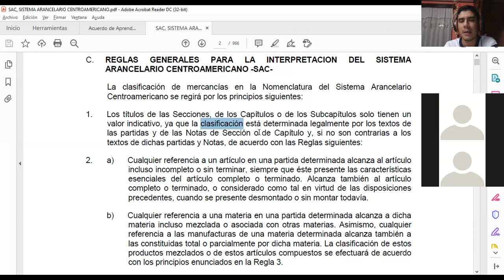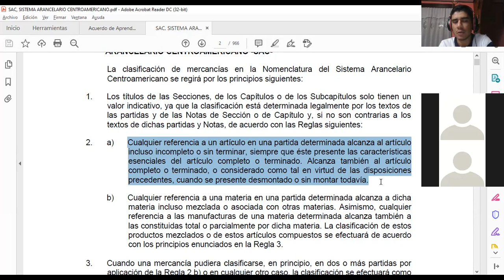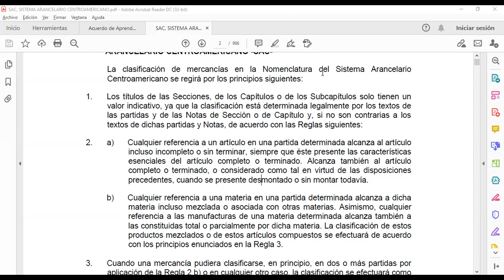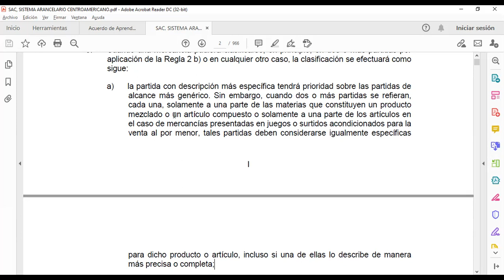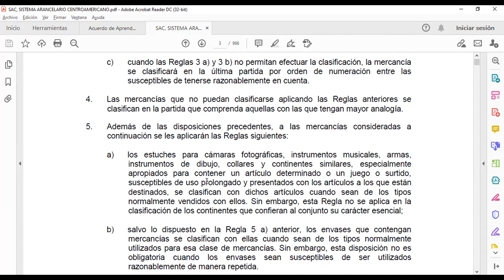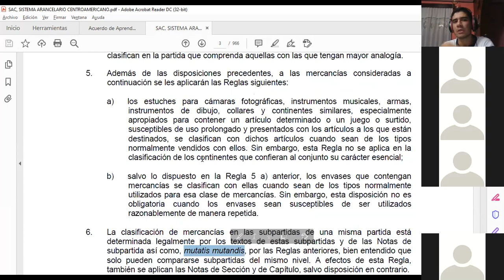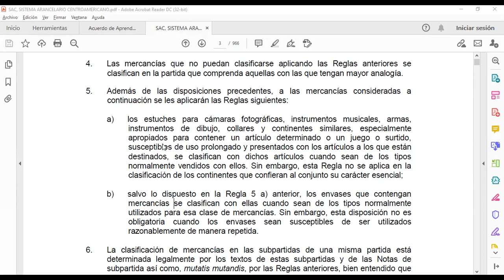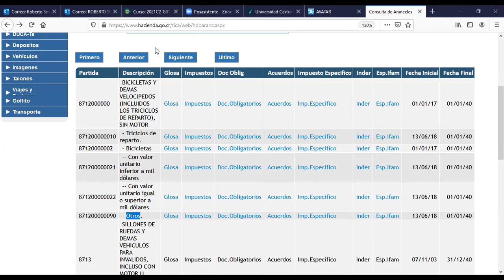MARTES. CLASE SEMANA 1. PARTE IV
Estudiantes
Acá les dejo nuestro video de la Semana 1. IV Parte.
Saludos